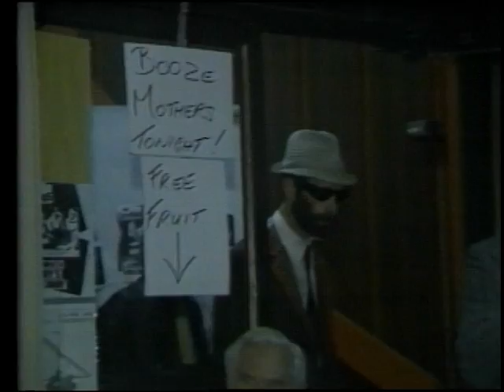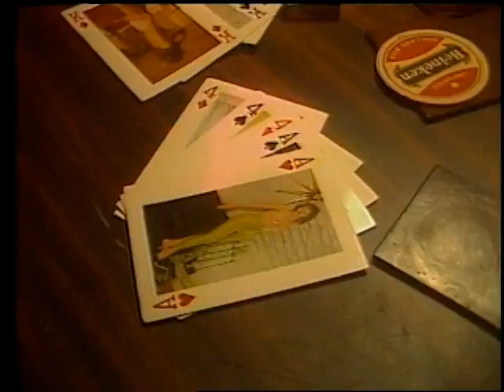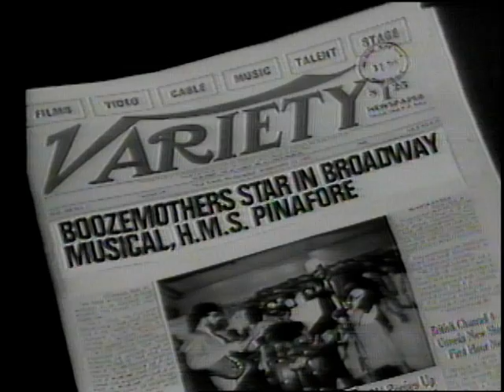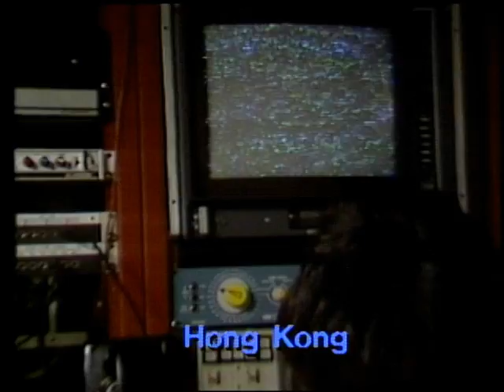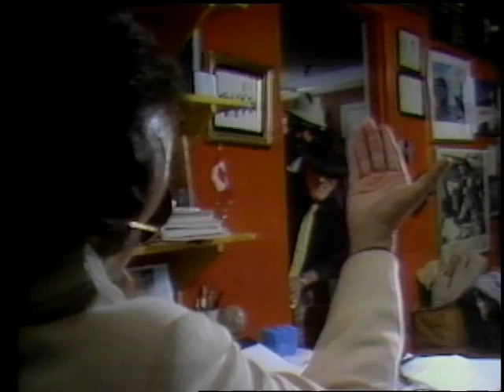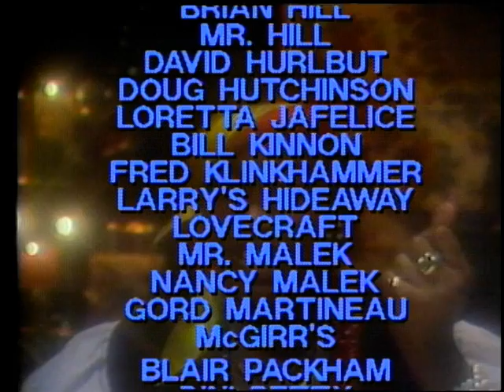Doin' It Right On the Wrong Side of Queen - The Booze Mothers (no commercial blacks)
Not actually a MuchMusic production, this was made at Citytv, 99 Queen East -- 'the wrong side of Queen --' in 1982 and aired in December. It earned a Can Pro Gold Award for Holiday Special, tied with Anne Murray's Holiday Special that year! We were honoured!

New Years Eve '83 we played Maple Leaf Gardens with Kim Mitchell, Coney Hatch and Saga. Just before the lights came on we were onstage in the dark listening to "Boo"-s. Deno yelled to the audience, "more Booze. Please!!" and they went nuts, erupting in laughter. It continued as the lights came on and we started our set. We entertained them. At fucking Maple Leaf fucking Gardens on New Years fucking Eve! I'll always remember that moment because the safety pin in the skirt Bob's wife had lent me came undone and I had to tuck it the waistband into my underwear (thank god I had worn underwear) before we counted in the first song. Playing in a skirt in f-Maple Leaf f-Gardens on New Years f-Eve! f'n-A!

The manic narrator, "Worthington Polkinghorn Wheaton III" was played by John Martin, the father of Music Television in Canada, Producer of The New Music, co-founder of MuchMusic (with Moses).

Props to the Powder Blues Band for inspiring the title song and the band! We played the heck outta their videos on City Limits and MuchMusic!